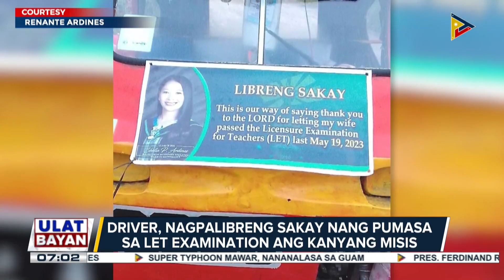Driver, nagpalibreng sakay nang pumasa sa LET Examination ang kanyang misis